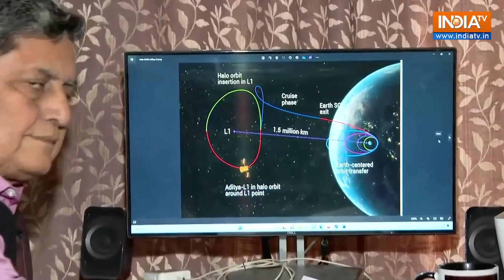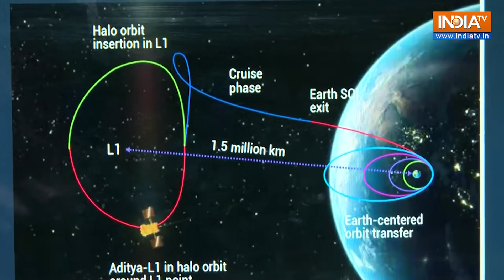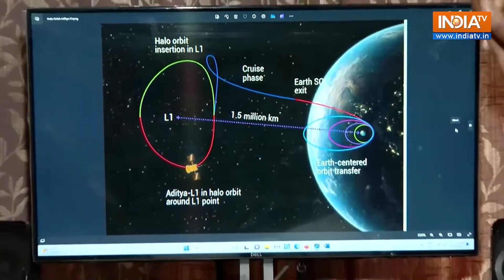Aditya L1 Mission Mystery: सूर्य में छिपे राज को दुनिया के सामने कैसे लाएगा ISRO का मिशन?